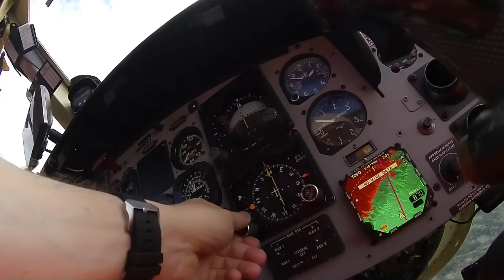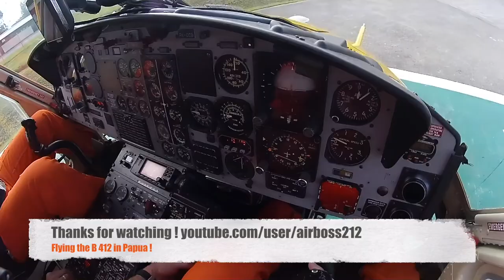Flying the B-412 in Papua ( Music : Justin Timberlake - Say Something ft. Chris Stapleton)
Video footage of a B 412 operation in the mountains of Papua / Indonesia around the Carsten Pyramide.